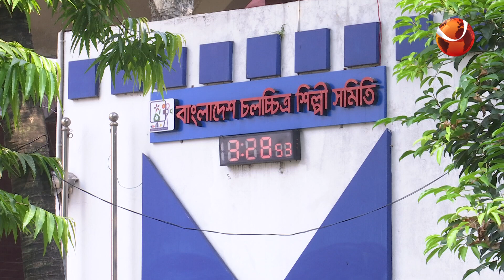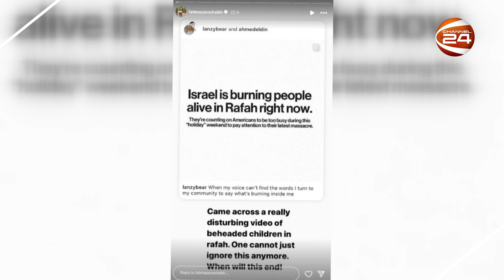বিনোদনের খবর | Entertainment 24 | EP- 680 | 29 May 2024 | Channel 24 Entertainment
»» Office Address:
Bangladesh.